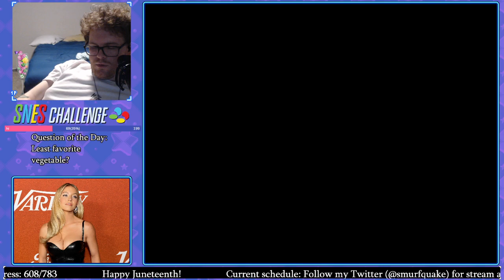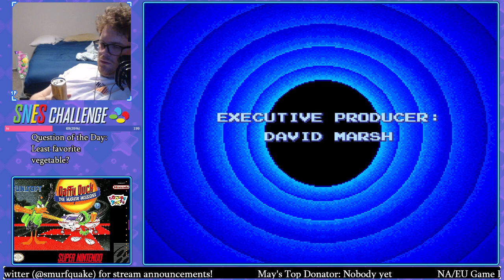Daffy Duck: The Marvin Missions Completion!